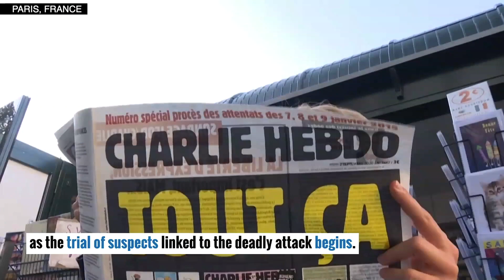French satirical magazine Charlie Hebdo republishes controversial cartoons on day of attacks trial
Charlie Hebdo republishes the cartoons of Mohammed that made the French satirical magazine a jihadist target in January 2015, as the trial of suspects linked to the deadly attack begins. Video and text by AGENCE FRANCE-PRESSE